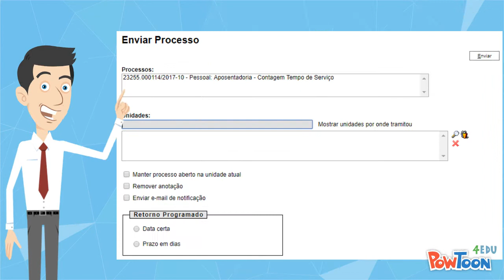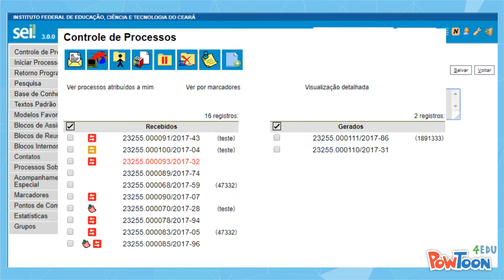Vem aí o SEI! - Sistema Eletrônico de Informações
Está se aproximando uma verdadeira revolução na rotina de trabalho do IFCE. A tramitação de processos vai ficar muito mais moderna com o uso do SEI (Sistema Eletrônico de Informações). Quer ficar por dentro dessa novidade? confira o vídeo =)